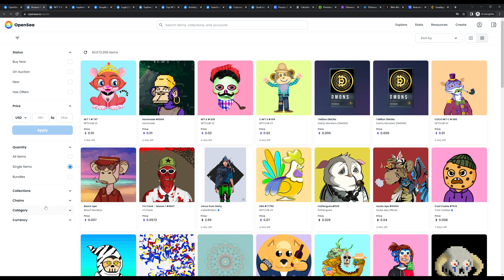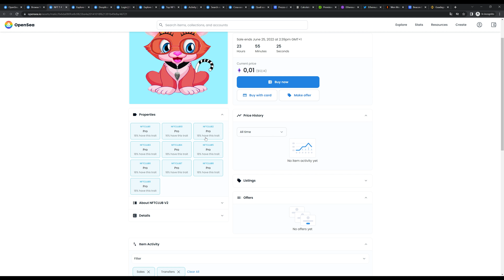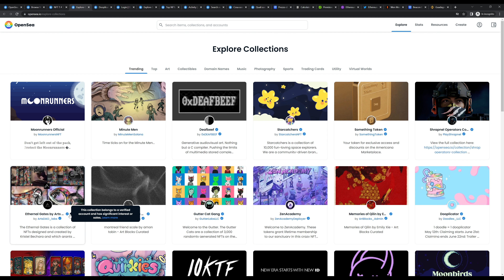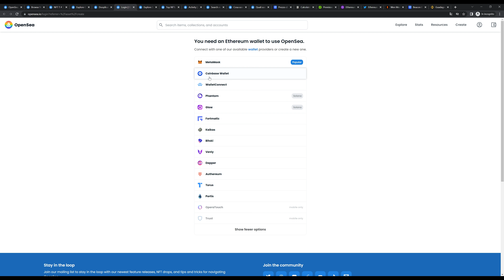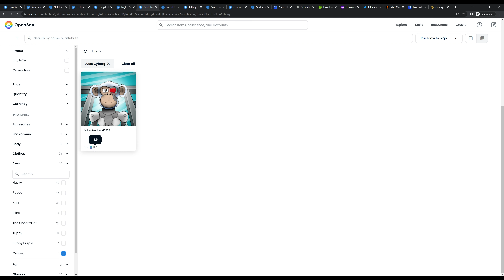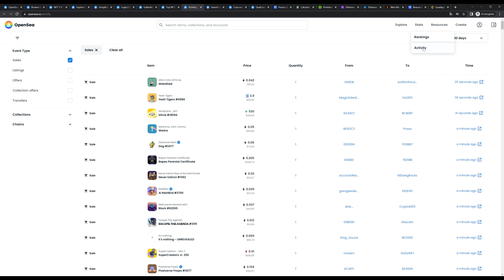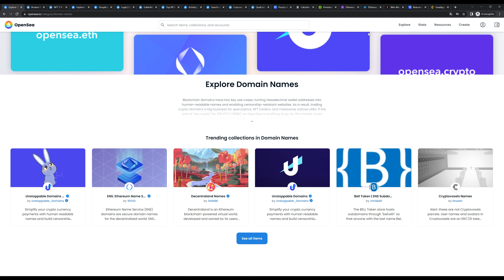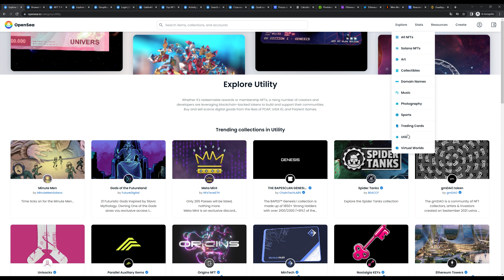Opensea Spiegato Semplice in meno di 10 minuti Tutorial in Italiano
NFT Italia è il luogo dove si parla di NFT, grazie alle crypto come bitcoin (btc), ethereum (eth) si sono aperte nuove possibilità nel mondo della blockchain.

Se non sai cosa sono gli NFT questo è il posto giusto per te. Scoprirai come avere nft gratis e come guadagnare online grazie agli nft.

Troverai tutorial sui migliori nft progetti e piattaforme di NFT come opensea, crypto.com, binance e tante altre.